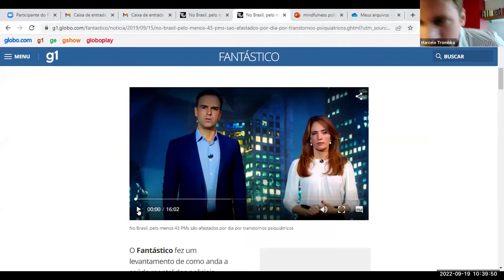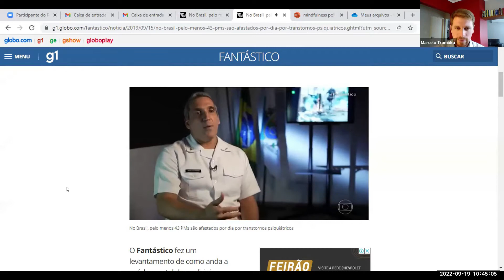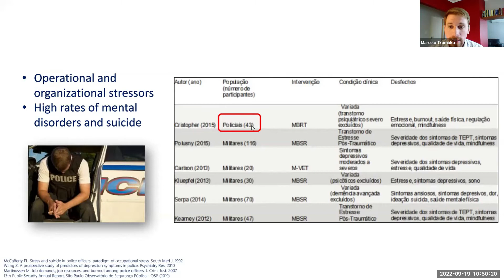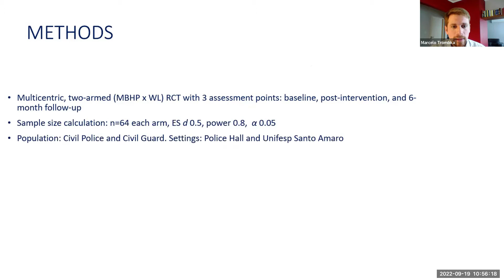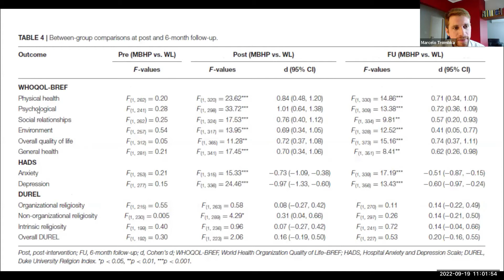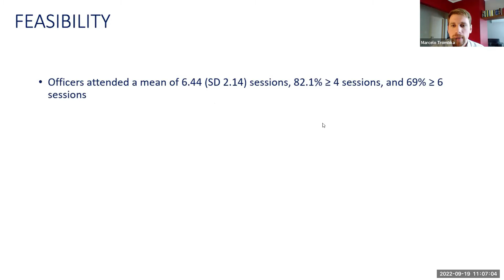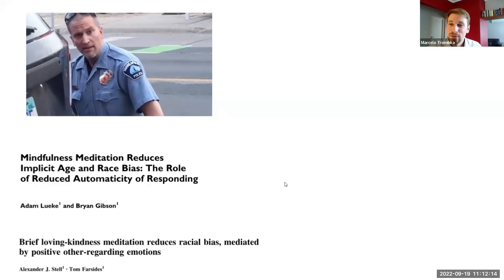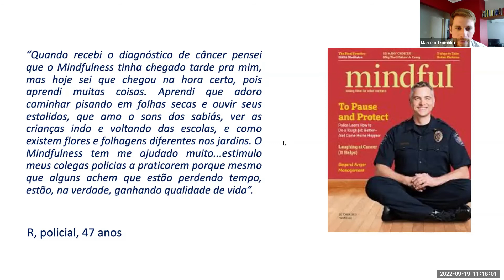Mindfulness p/ Policiais e Militares, Prof. Marcelo Trombka/Seminários Avançados em Mindfulness 2022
Os Seminários Avançados em Mindfulness trazem as atualizações científicas e acadêmicas mais relevantes sobre os programas e intervenções baseadas em Mindfulness (IBM), com apresentação e  participação de pesquisadores e profissionais da área.

Essa atividade científica gratuita, coordenada pelo Prof. Marcelo Demarzo, além de ser uma Disciplina de Pós-Graduação vinculada ao Programa de Saúde Coletiva da UNIFESP, também é aberta ao público em geral, sendo realizada online.

As apresentações, em formato dialógico, focam em estudos científicos recentes e de atualização (meta-análises, revisões sistemáticas, e ensaios clínicos controlados e randomizados).

Bibliografia básica:

Marcelo Demarzo & Javier García-Campayo. Manual Prático de Mindfulness: curiosidade e aceitação. Editora Palas Athena (2015).

Ausiàs Cebolla, Marcelo Demarzo & Javier García-Campayo. Mindfulness e Ciência. Editora Palas Athena (2016).

MAIS INFORMAÇÕES